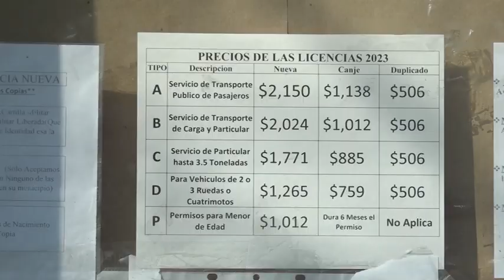PARA EMPEZAR EL DÍA VERACRUZ